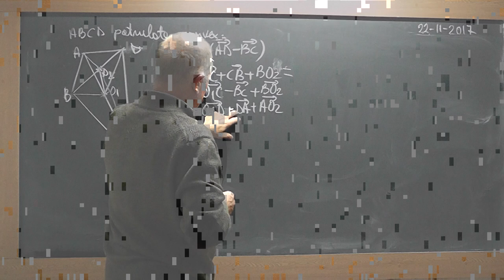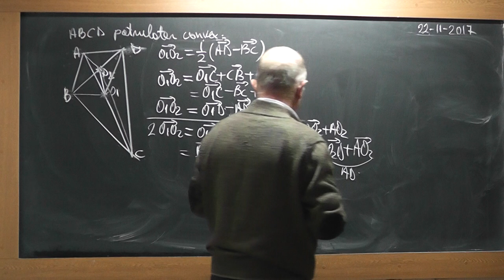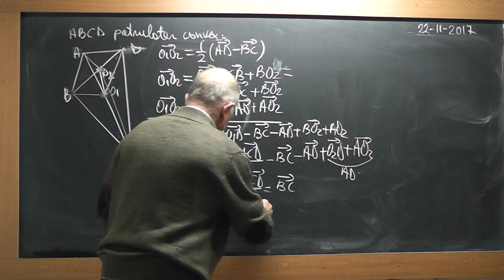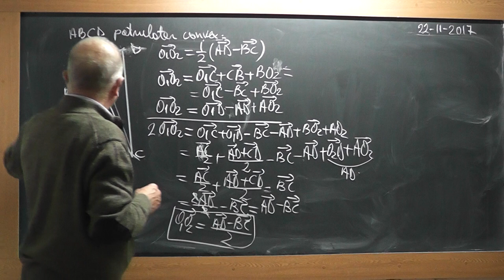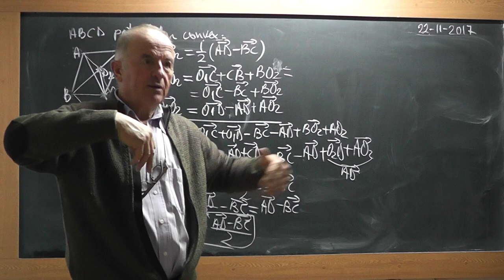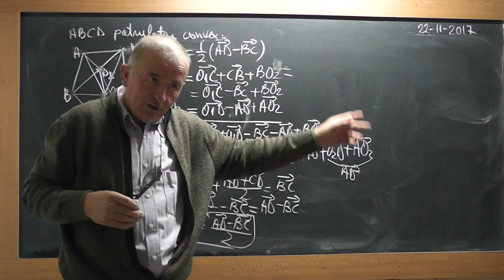4/4 Lectia 1638 - Clasa 9 - Operatii cu vectori Vector liber Vector de pozitie Probleme de geometrie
Aceste lectii sunt SUSTINUTE de VOI si daca va sunt utile, as aprecia un Like, Share, Comment - In aceasta lectie de matematica pe care o puteti vedea in direct si pe ne ocupam de tema pentru acasa la clasa a IX-a. Din cuprins: Operatii cu vectori, Vector liber, Vector de pozitie, Rezolvam diferite probleme de geometrie folosind vectorii.
- VIDEO MATEMATICA cu Proful Online sau cautati pe Google: profu online Ioan Ursu